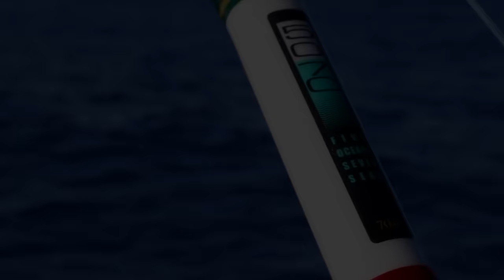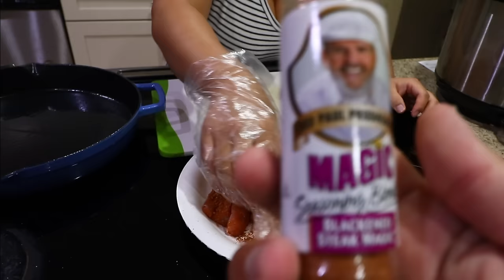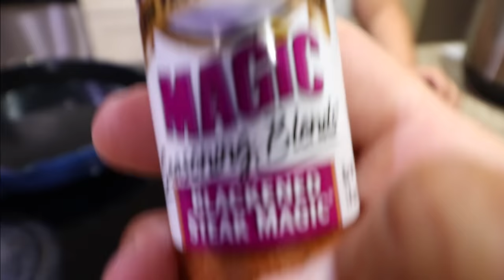That didn't go as planned! Live baiting a school of Mahimahi! 🤙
From someone losing a finger to chasing giant skipjack tuna.  We lucked out finding a rubbish and loaded up a few MahiMahi.  We got an awesome catch and cook at the end.  🤙

For my lures check out!
MorrisLures.com
Next Lure Drop will be on August 28th 2020 🤙

Soft Whipping Baits and bottom fishing baits!

Best cut proof Leader Gloves

Great Products I use:
Nitta Live Zip
Fishing Bird
Fishing reel for Mackerel
Best Mackerel rod: (Model: TVC66M)
Reels used Shimano 130 Tiagra
Leader Line is Jinkai 300 Pound Test
Hooks are Mustad 7/0- 9/0 (2) Pack
Chrimps 1.9mm for 300lb Jinkai Leader
Best Hook Sharpener